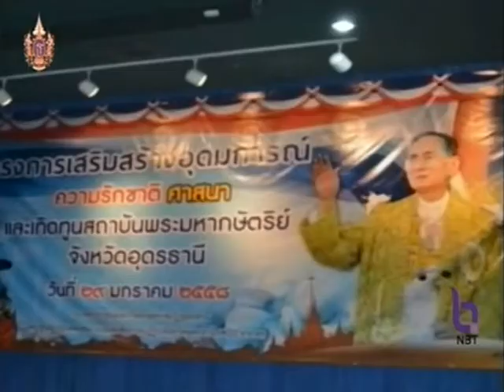ผู้ว่าราชการ จ.อุดรธานี